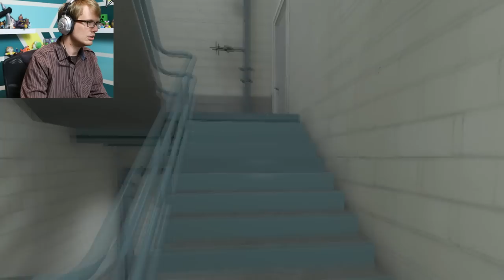Let's Escape This Office! | The Stanley Parable | Part 11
The Stanley Parable: Today Hank Green does the Escape Pod ending! Watch as he disappears into nothingness...